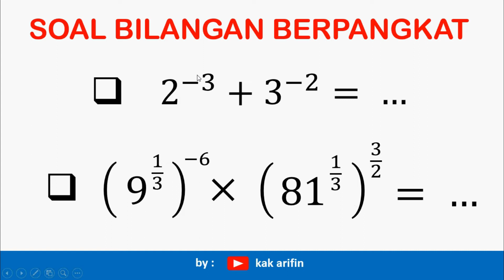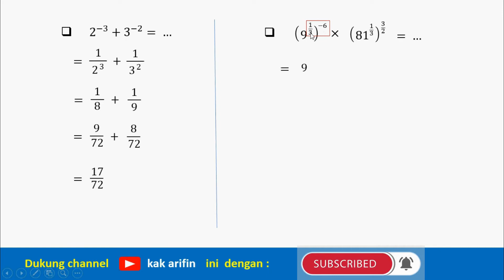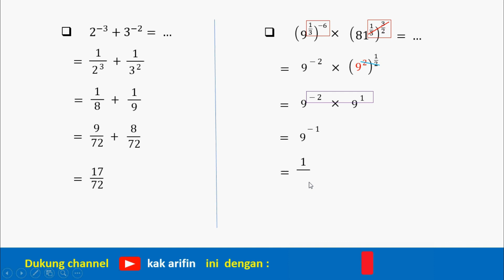soal bilangan pangkat kelas 9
Pada video kali ini kakak mau bahas tentang soal bilangan pangkat negatif pada bilangan berpangkat kelas. Soal soal ini merupakan soal soal kelas 9 kurikulum 13. Harapan kakak adalah versi ini dapat membantu kalian dalam mempelajari materi ini.

Agar,  channel kakak ini dapat berkembang lebih baik lagi.